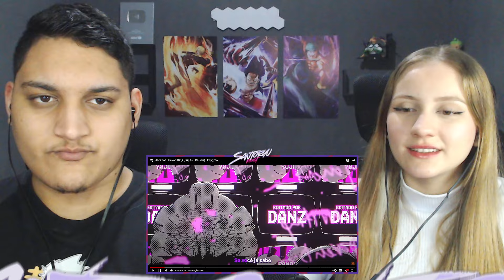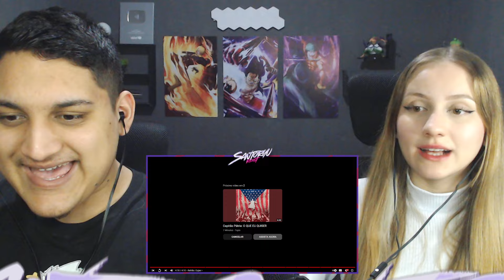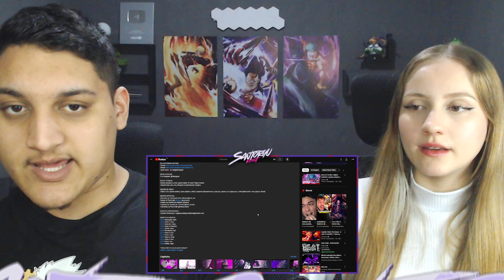Jackpot | Hakari Kinji (Jujutsu Kaisen) | Enygma - REACT EM CASAL